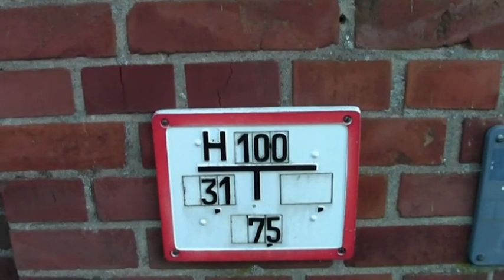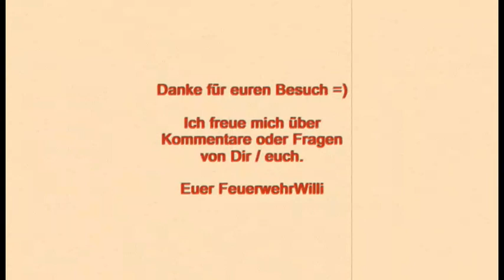Hydrantendeckel finden und öffnen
FEUERWEHRWILLI erklärt für Dich und freut sich auf ein Feedback:
HYdranten deckel zu finden ist leicht aber sie dann auch zu öffnen? Willi zeigt euch ein paar Methoden den Deckel zu überzeugen.